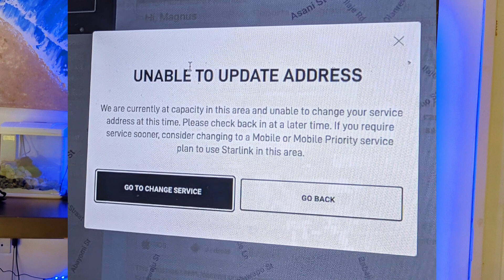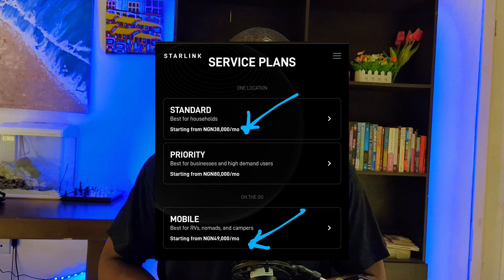How I Destroyed My Starlink's Speed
Sign up on Starlink with my link and get 1 month free

➡️ The Mic in the Video

➡️ Download Bitget for Crypto trading.